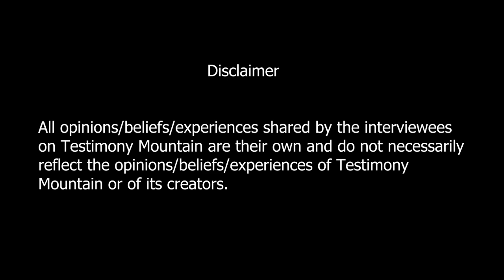What To Do When Diagnosed with a Mental Illness? Conversation with Alice and Niki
Another great conversation with this amazing mother-daughter duo exploring how to process a diagnosis of mental illness from both a physical and spiritual perspective!  There is hope and possibilities as we trust in God and His healing.  Learn how you can help others going through this as well.  If you have a testimony, we'd love to hear it!